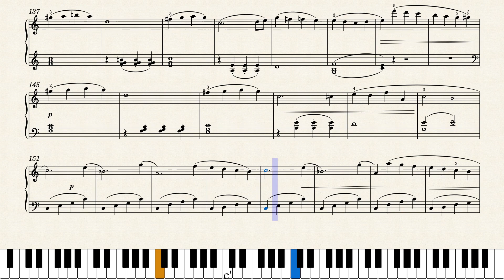스핀들러 소나티네 Op.157 10번 1악장 | Fritz Spindler Sonatina Op.157 No.10 1st Mvt.